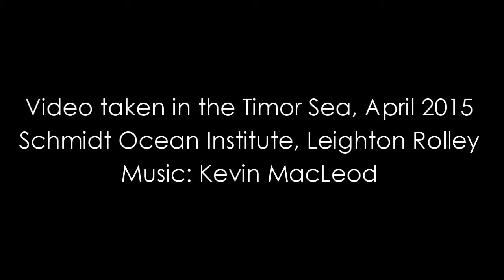Timor Sea Highlights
In honor of Earth Day, we want to share the beauty of Scott Reef in the Timor Sea, where Falkor is currently conducting research. What species can you find and name in the ROV footage?
Video: Schmidt Ocean Institute/ Leighton Rolley